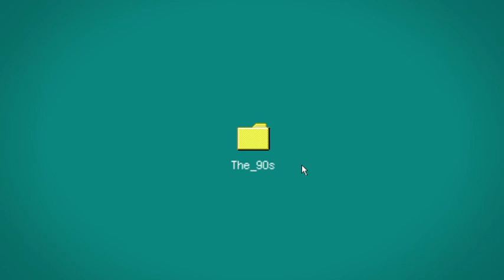The 90s - National Geographic Channel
The rise and fall of a decade.

Join National Geographic Channel as they explore the moments, people and innovations that shaped our modern world. Come With Us